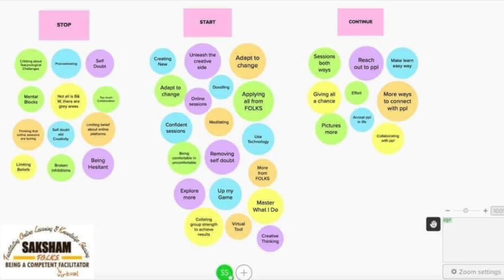FOLKS Season 8 promos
The Fun, The Learning, The energy, The Connect.. It's all here :)